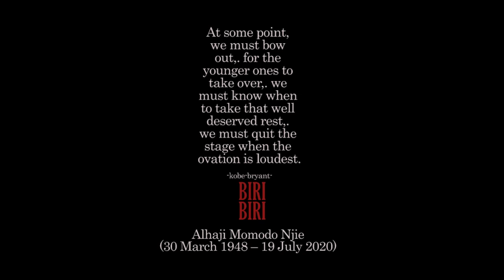City Affairs Essa Mbye Faal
Essa Mbye Faal Pays Tribute to the football Legend Alhagie Momodou Njie Biri